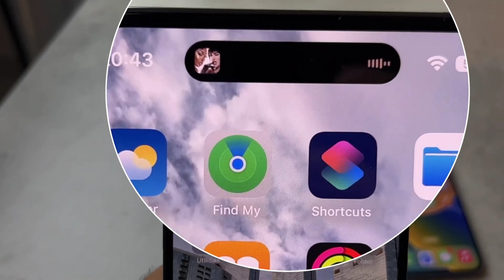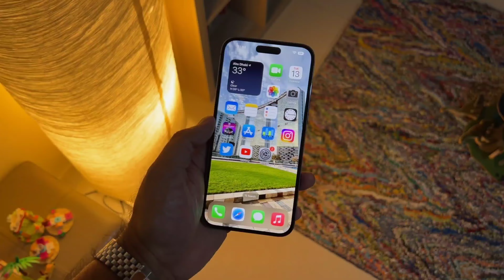iPhone 14 Pro Max Unboxing & First Look😱🔥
The new iPhone 14, iPhone 14 Pro, and iPhone 14 Pro Max!

iPhone 14 Pro Max Equipped with 48 MP, (wide), dual pixel PDAF, sensor-shift OIS, 12 MP, f/2.8, 77mm (telephoto), PDAF, OIS, 3x optical zoom
12 MP, f/1.8, 13mm, 120˚ (ultrawide), 1.4µm, PDAF, TOF 3D LiDAR scanner (depth) and front cam equipped with 12 MP, f/2.2, 23mm (wide), 1/3.6"